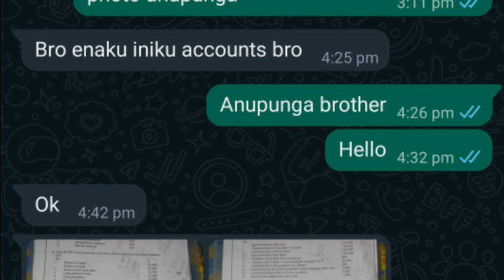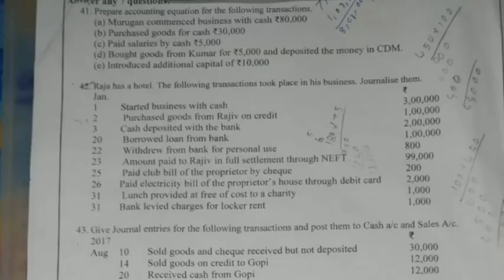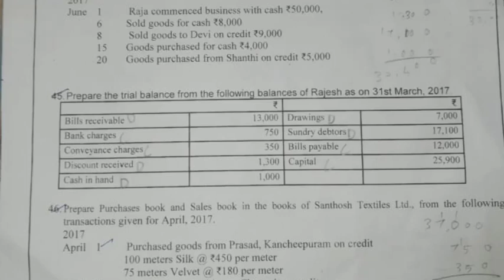11th accountancy quarterly exam question paper 2023|11th std accountancy quarterly question paper